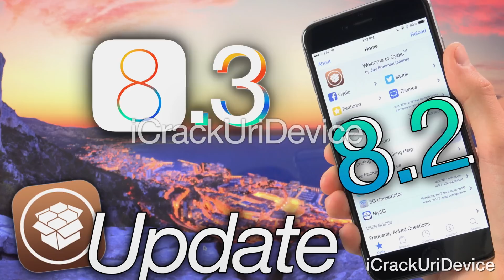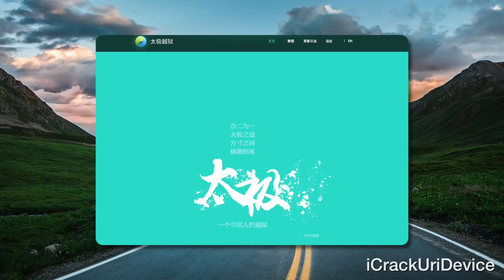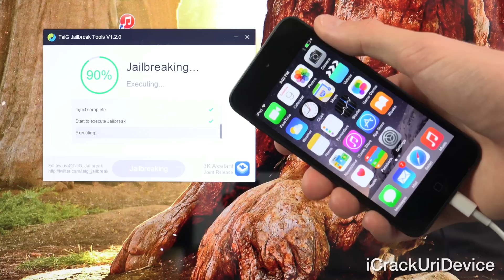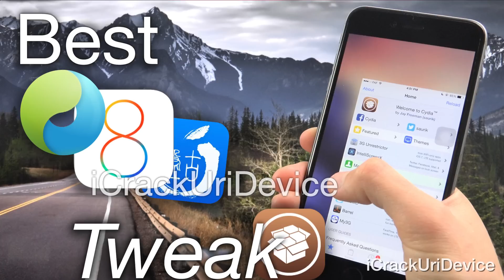iOS 8.2 Jailbreak & iOS 8.3 Jailbreak Update, iPhone 6c Leaked, iPad Pro Rumors - TaiG Release Date?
BestTechInfo and Rumors 225:
NEW iOS 8.2 Jailbreak and iOS 8.3 Jailbreak TaiG Update, Official announcement, iPhone 6c Leaked and iPad Pro rumors are discussed.

 Secondary Topics:
Jailbreak iOS 8.2 Release Date? TaiG for iOS 8.3 & iOS 8.2 Jailbreak Misconceptions dispelled by TaiG.

1. Official Pre 8.2 Jailbreak 8.1.2 Untethered TaiG iOS iPhone 6 Plus,6 5S,5C,4S,iPod 5 & iPad Air 2, Mini 3,4

2. Latest Update - Jailbreak iOS 8.2 Not Released, TaiG On iOS 8.3 MSS 2015, And iPhone 6s, 6c, 6s Plus Rumors

3. Alleged iPhone 6c Leaked – One of the Three New 2015 iPhones

5. TaiG Updates Site, iOS 8.2 Jailbreak For iOS 8.3 Slated And What To Expect

6. Top Cydia Tweak Jailbreak (pre iOS 8.2) iOS 8 for iPhone 6 Plus And 6; TaiG and Pangu

7. Enter My iPhone 6 Giveaway And Earn Free Paid App Store Apps

8. All Jailbreak And iOS 8.2 Updates Can Be Found On Evasi0n Jailbreak

9. Upcoming Jailbreak Tutorials, MacBook Unboxings, iOS 8.2 Overviews and All Apple Videos to be Posted on My Channel!